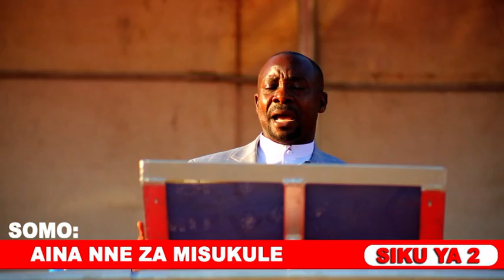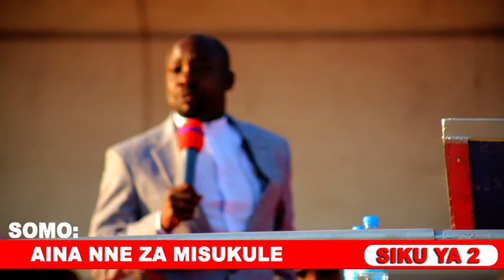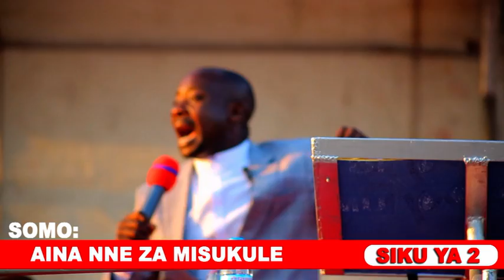MKUTANO WA MBEZI DAY 2 - AINA NNE ZA MISUKULE 2/4 - Bishop J Gwajima